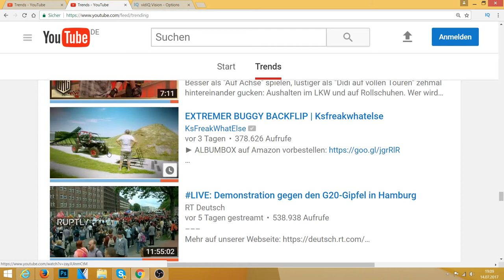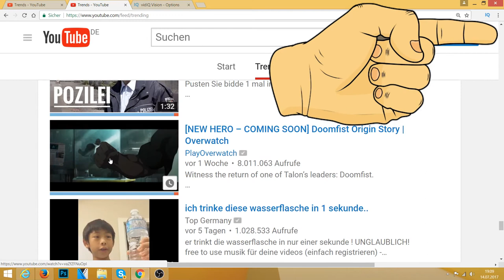Youtube veröffentlicht Vorschaufunktion / Animierte Thumbnails | YOUTUBE NEWS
Thema:
- neue Vorschaufunktion (animiertes Thumbnail) von Youtube veröffentlicht